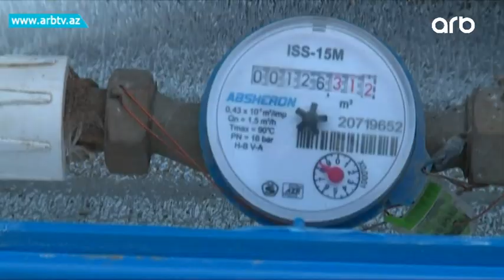Su xettine qoshulma mubahise yaratdi | Gune Dogru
İsti yay günlərində Buzovna qəsəbəsində bir neçə sakin necə deyərlər bir içim suya həsrət qalıb. Məsələni araşdırmaq üçün yollandıq birbaşa həmin sakinlərin yaşadığı yerə. Şikayətçi Samir Məmmədov bildirir ki, 7 ay öncə onlara su xətti çəkilib abonent kodları verilsə də bir neçə gün əvvəl “Azərsu” işçiləri su xəttlərini kəsib. Bu iki ailənin nümayəndəsi 84 manat rüsum ödəyərək qanuni qaydada abonent kodu əldə edib və onlara sayğac quraşdırılıb. “Azərsu” ASC-nin sözçüsü Anar Cəbrayıllı isə deyir ki, həmin vətəndaşlar su xəttinə qeyri-qanuni qoşulublar. Səhlənkarlıqdan və ya məsuliyyətsizlikdən, qanuni və ya qeyri-qanuni, nəticə olaraq bu 2 ailənin bir neçə aylıq su sevinci yarımçıq qalıb. İndi onlar problemlərinin həll olunacağı günü səbrsizliklə gözləyir.